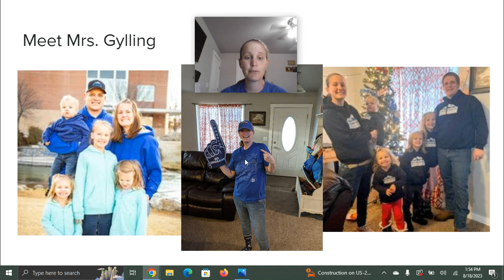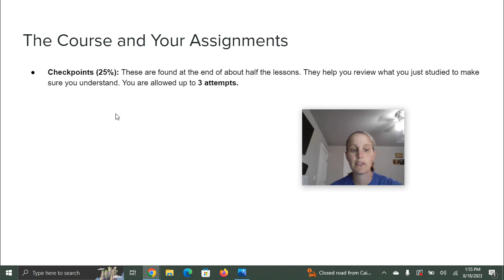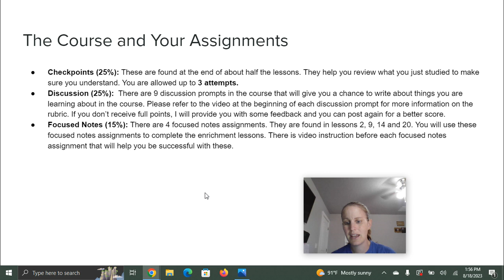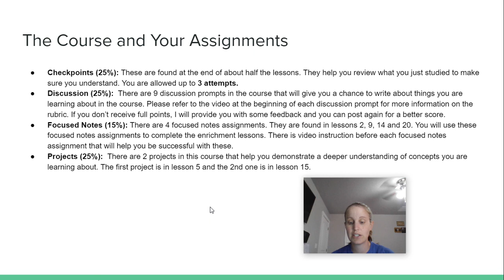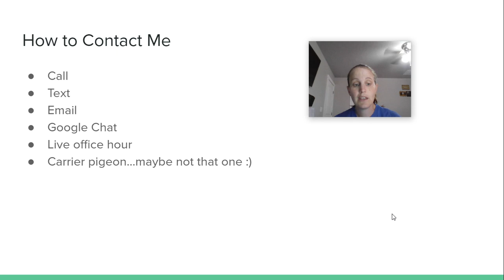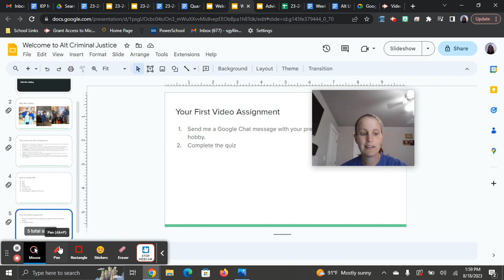2023 Alt Criminal Justice Welcome Video